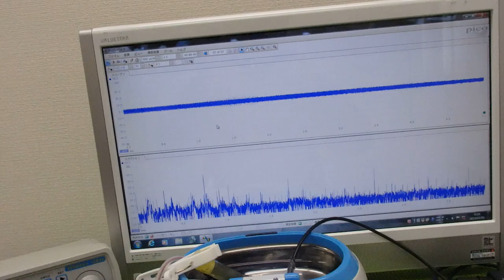超音波「攪拌・分散・乳化・粉砕」技術 ultrasonic-labo